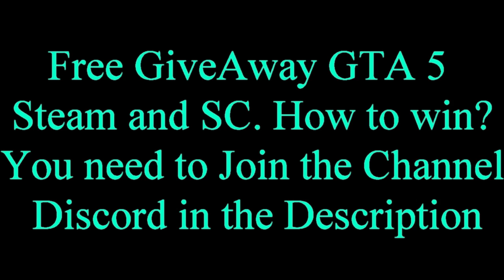GTA 5 ONLINE 1.40 MODDED ACCOUNT 1000RP+ GIVEAWAY FOR FREE